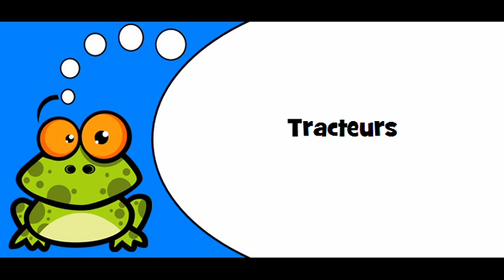J'APPRENDS À LIRE # THÈME = Tracteurs